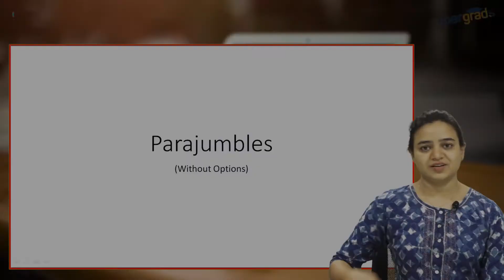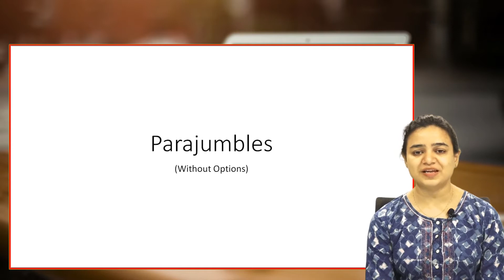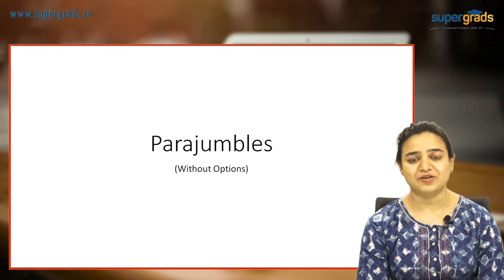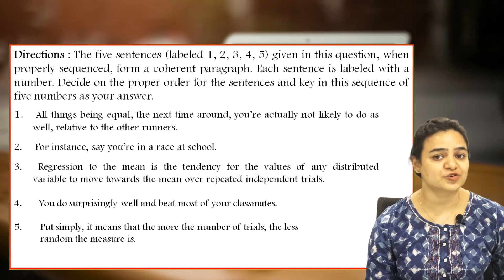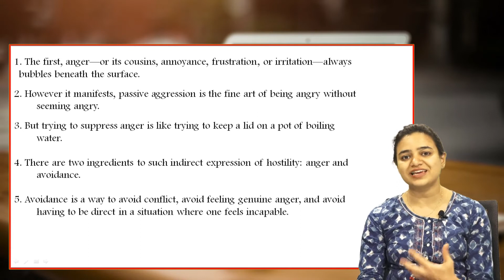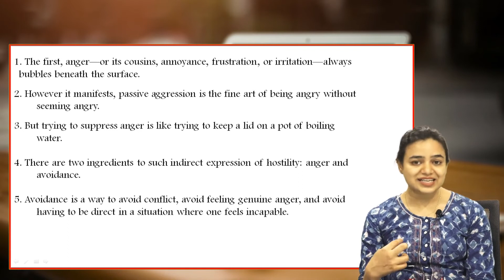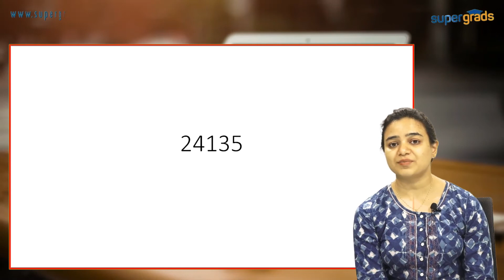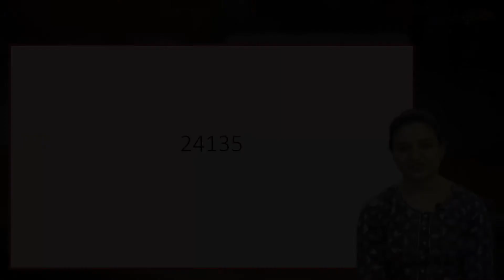04 of Super 500 | Parajumbles | English Language | Super 500 Series by SuperGrads | Anuja Ma'am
Video No.04 of Super 500 Series | Subject: English | Topic: Parajumbles

In this 4th video of Super 500 Series questions related to reading Parajumbles are discussed by our English faculty, Mrs Anuja Saxena. This video will help students to solve the Parajumbles effectively.

Super 500 series is set of 500 questions made by the experts of SuperGrads on various topics of Mathematics and English language. It covers IPMAT and all similar exams. This series is aimed to give students the know-how of exam levels.

SuperGrads prepares you for Super Graduations after XII. They help you to prepare for entrance exams of  few of the Top Notch colleges/universities of India.The list of exams include IPM, DU JAT, HSEE (IIT MADRAS), CUET(Christ univeristy),SET(Symbiosis), XEE(St. Xavier's Mumbai), NPAT (Narsee Monjee), TISS BAT (Tata institute of Social Sciences) and AAT (Ashoka University).

and visit the telegram channel via the